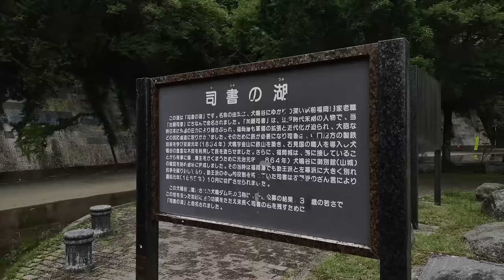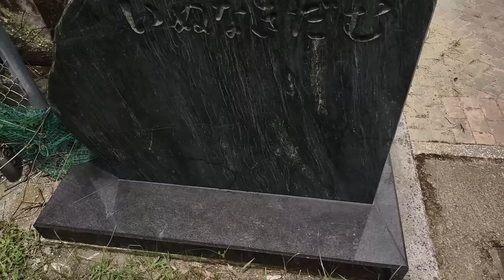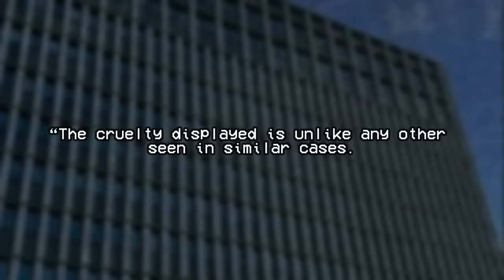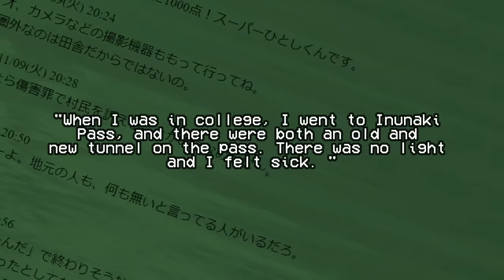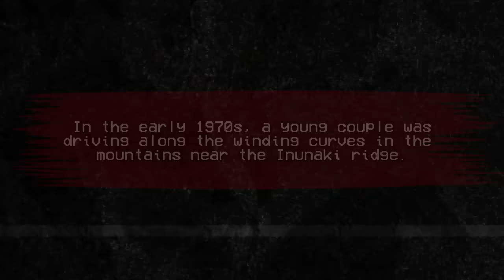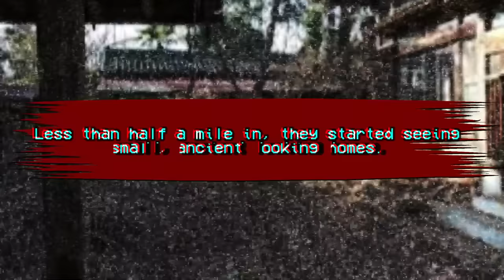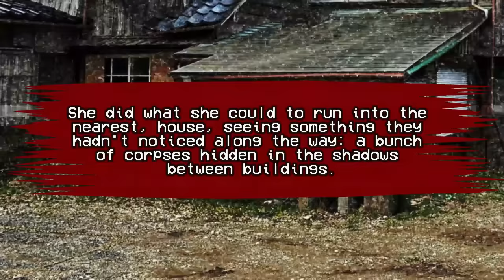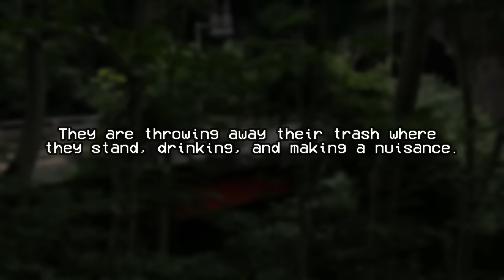The True HORROR Behind Japan's Most Cursed Village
There's an old village in Japan that's recently garnered a lot of fame as being a cursed village. With a lot of stories surrounding the area, including that of a man who was burned alive by carjackers, it's no wonder why it's gotten this dark reputation.

0:00-1:35 Intro
1:36-15:39 Video
15:40-17:52 Outro